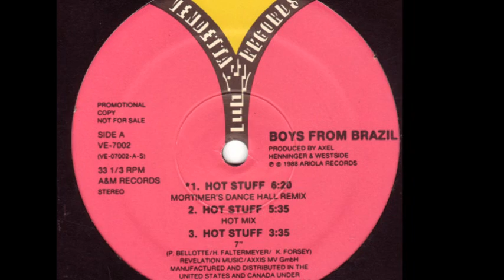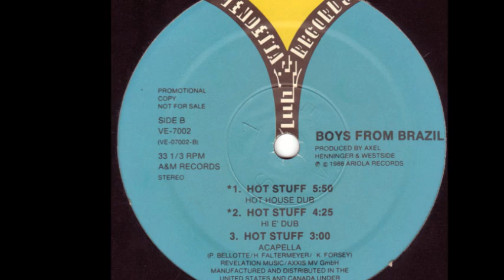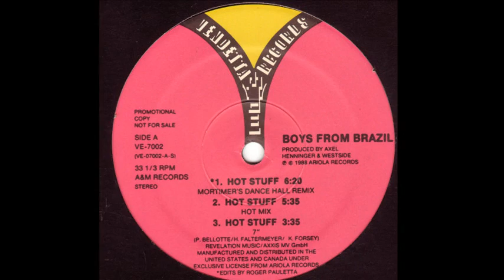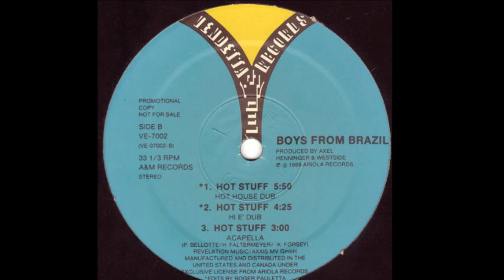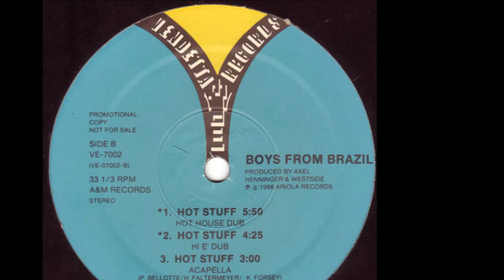Boys From Brazil - Hot Stuff (Razormaid Remix) [Audio Only]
Boys From Brazil - Hot Stuff (Razormaid Remix)

From: Various - The Very Best Of Razormaid! 4
Label: Razormaid Records - RM-CD-04
Format: 2 × CD, Compilation
Country: US
Released: 1987
Genre: Electronic
Style: House, Techno, Synthpop, Disco